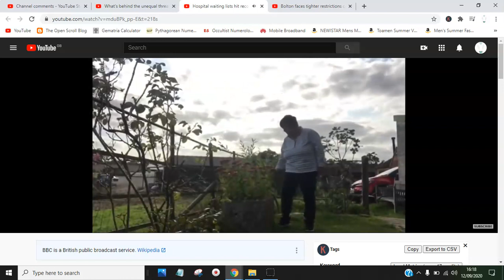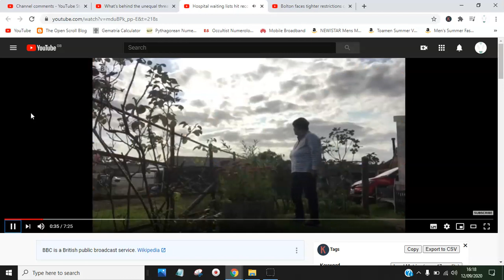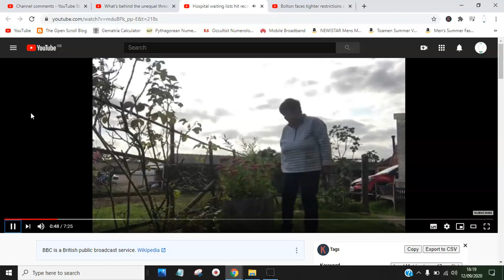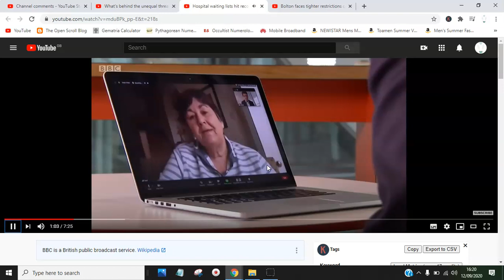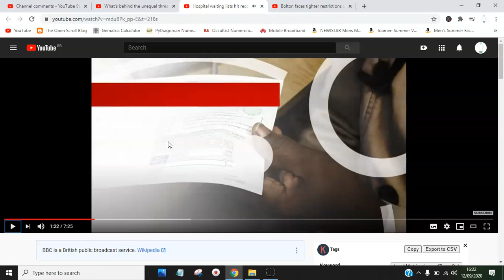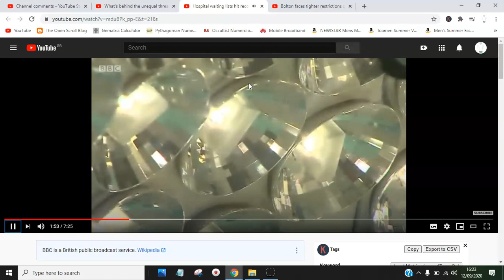Death Masks Over Dead Smiles.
A moment of fame, an eternity of shame... she is one smug pug.

Also note the hive-mind chair pattern.